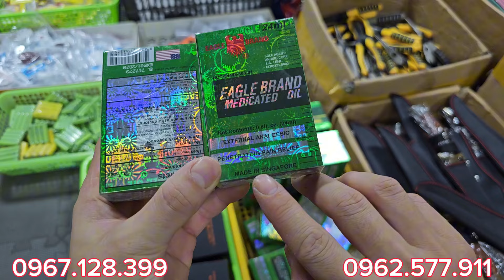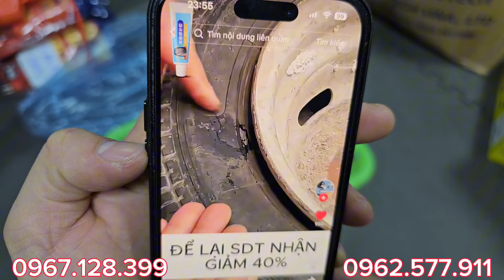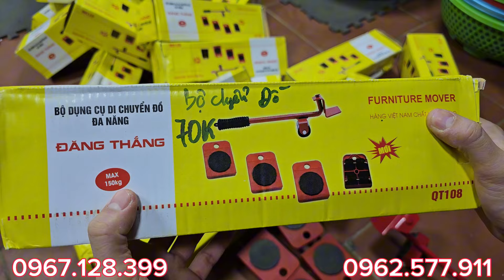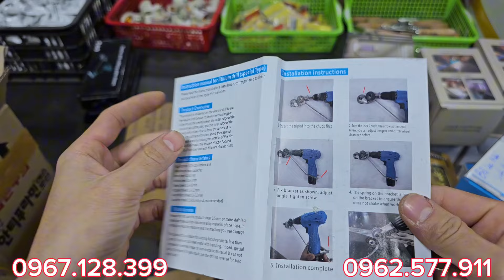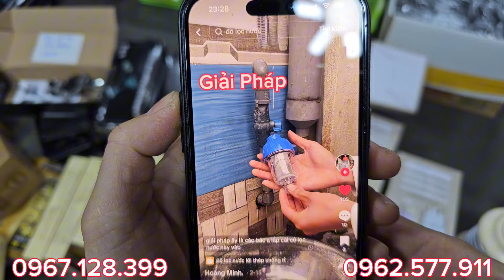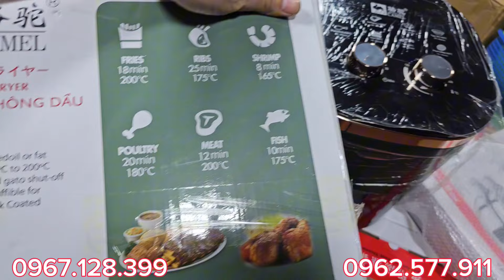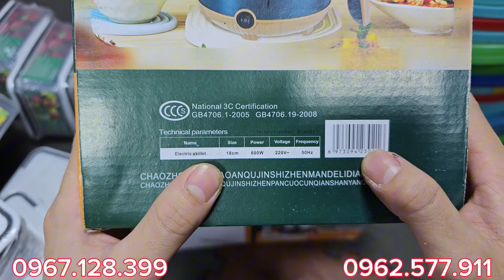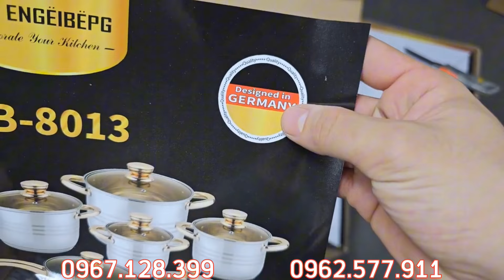Tiếp tục xả hàng thu hồi vốn - giá hôm nay cực tốt